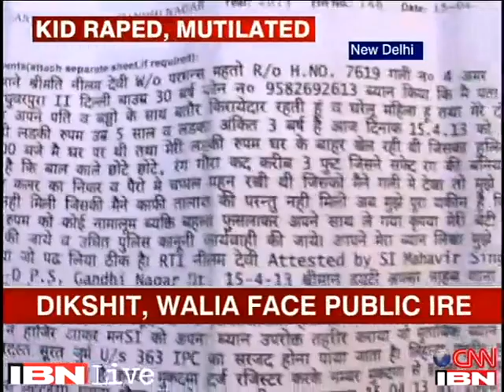Why are crimes against women still continuing?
A 5-year-old was abducted, kept locked up for days and systematically brutalised in New Delhi. The police initially refused to register an FIR and even slapped women protesting against this horrific incident.